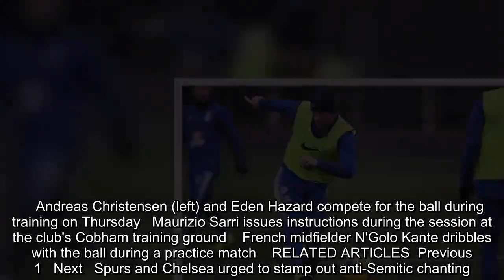Chelsea step up preparations for Tottenham showdown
Chelsea stepped up their preparations for Saturday's visit to Tottenham on Thursday with the full squad having returned from the international break.Maurizio Sarri's men looked focused on the task at hand as the Italian put them through their paces on a chilly afternoon at the club's training ground